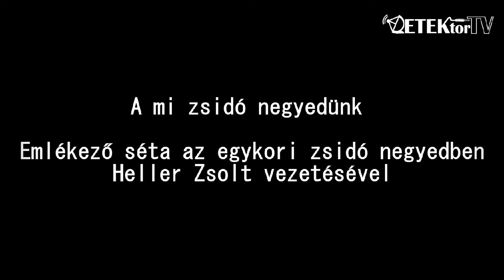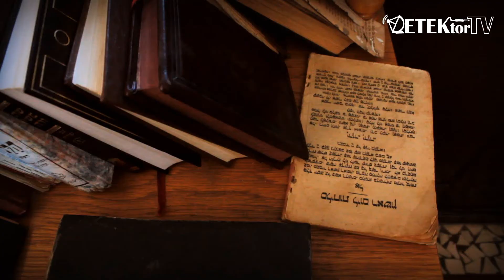"Könyvekkel ingujjban" - 85. Debreceni Ünnepi Könyvhét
2014. június 12., csütörtök - június 16. között a Csapó utcai sétálóövezet, a Méliusz Juhász Péter Könyvtár és a Libri Könyvesbolt adott otthont a 85. Debreceni Ünnepi Könyvhétnek, amely idén is tartalmas programokkal várta az érdeklődőket.

A közönség beszélgetéseken és dedikálások alkalmával személyesen is találkozhatott kedvenc költőjével, írójával. A rendezvény díszvendége Esterházy Péter volt, akivel új könyvéről beszélgetve megemlékeztünk arról is, hogy negyven évvel ezelőtt a debreceni Alföld folyóirat hasábjain indult írói pályája. Felidéztük Thuróczy Györgynek, az Alföld Színpad legendás alapítójának alakját.

A deportálások hetvenedik évfordulója alkalmából csöndes sétával emlékeztünk a debreceni zsidóság kultúraformáló életére.

Szó volt a debreceni futball és az újságírás történetéről, valamint Móricz Zsigmond munkásságának kutatásáról is.

A Könyvutcában járt a Csodaceruza, s megannyi könyvbemutatón és zenés előadáson vehettek részt a gyermekek és felnőttek egyaránt!